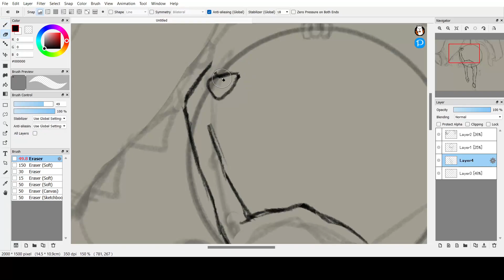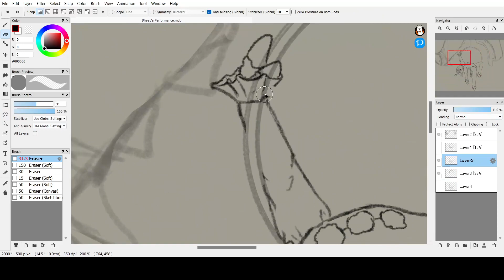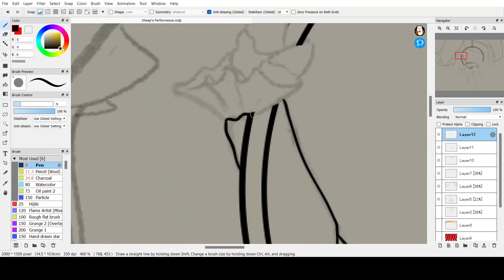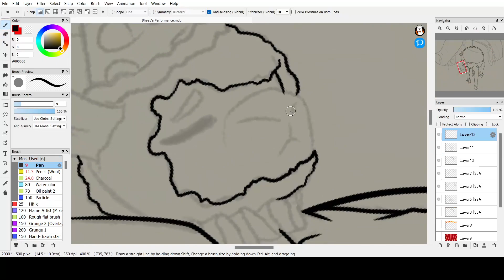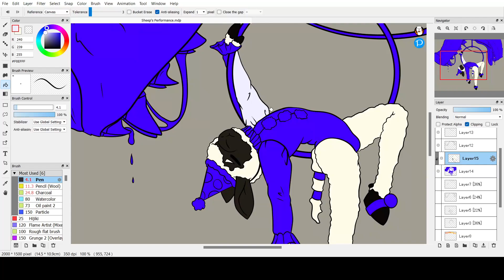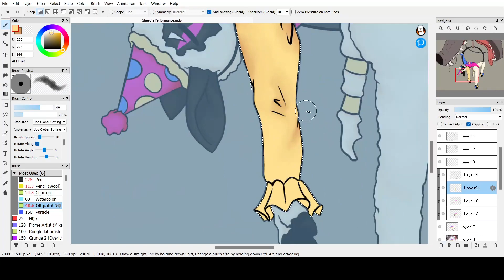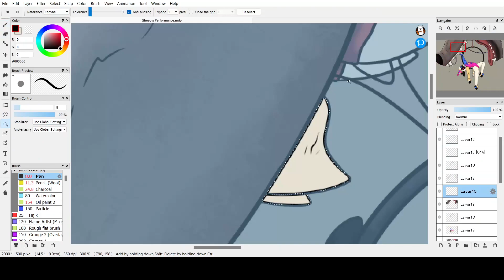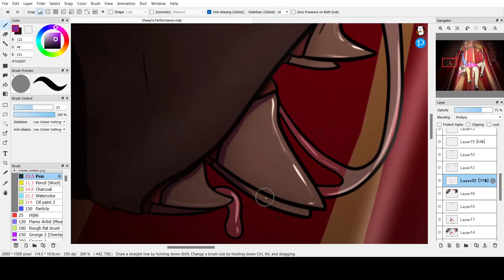Sheep's Performance (Speedpaint)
Sheep's Performance, 6.5hr drawing condensed into ~10minutes. The drawing was created in Firealpaca, recorded with OBS, and edited with Videopad.